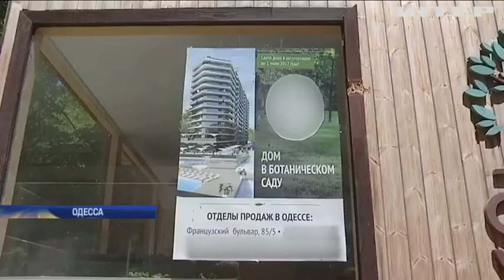В Одессе застройщики уничтожают ботанический сад